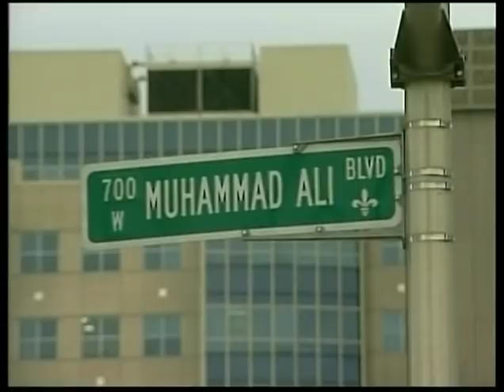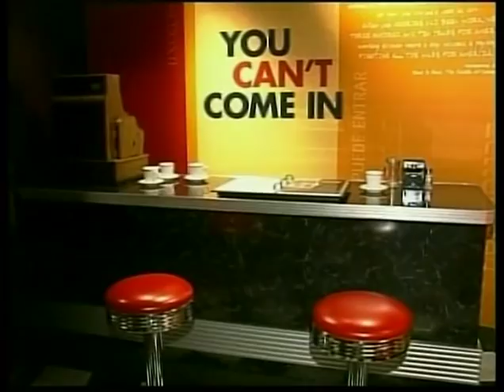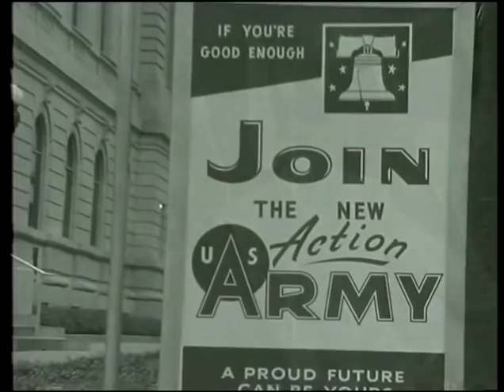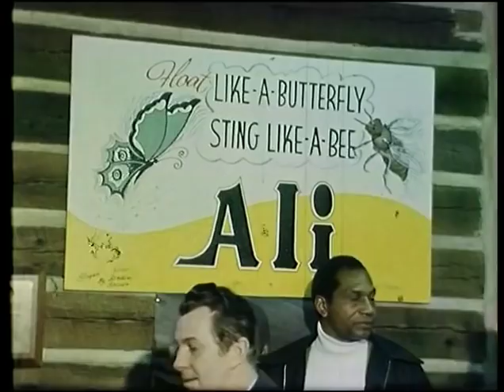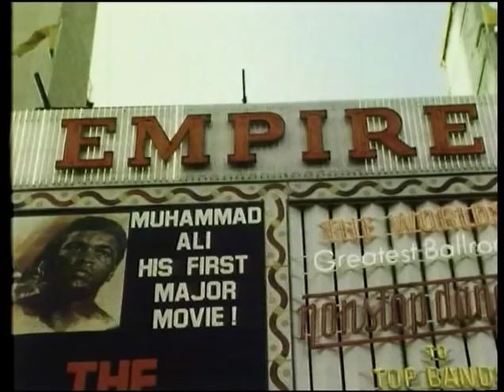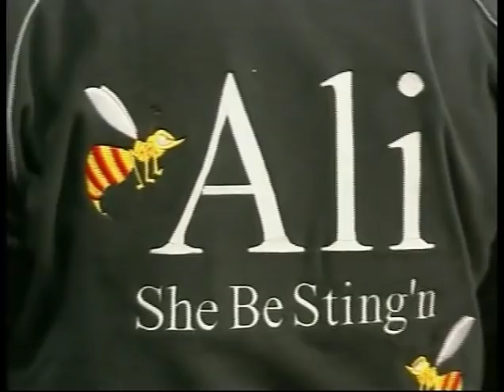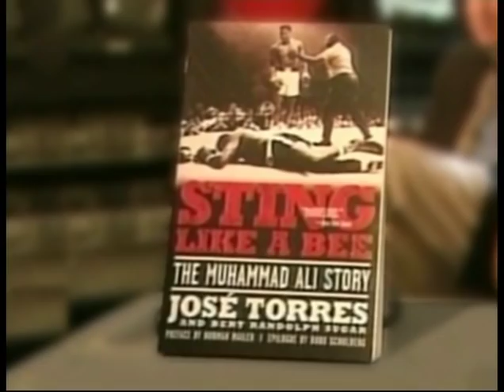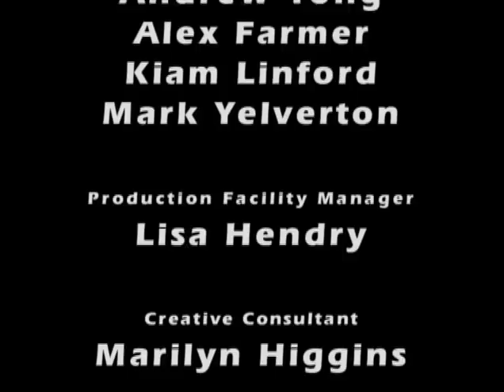Muhammad Ali - Fighting Spirit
"Born Cassius Marcellus Clay Jr. in 1942, Muhammad Ali changed his name when he converted to Sunni Islam in 1975. A hard hitting, fast talking powerhouse, Ali was crowned "Sportsman of the Century" by Sports Illustrated and the BBC in 1999."